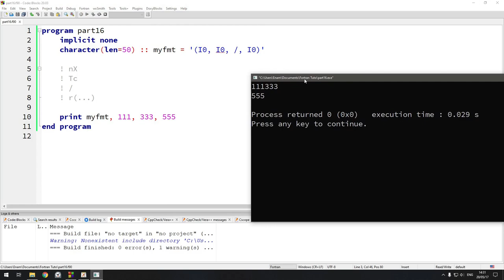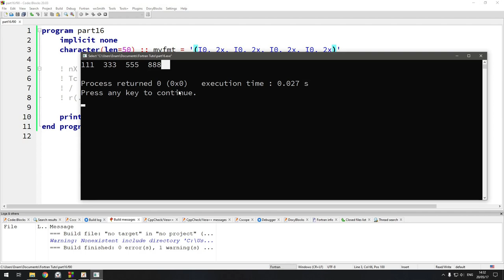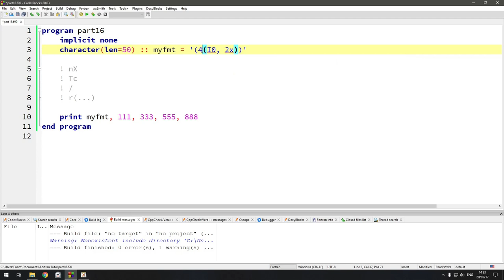Part 16.4: IO Formatting positioning/grouping | Fortran Tutorial in Bangla